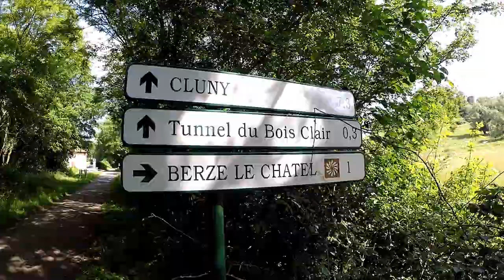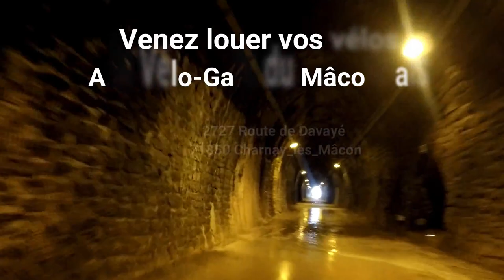Présentation de la Voie Verte de Saône et Loire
La voie verte à vélo au départ de la Vélo-Gare du Mâconnais jusqu'au Tunnel du Bois Clair. Ce tunnel est le plus long d'Europe ouvert à une voie cyclable (1.6km). Venez rouler avec nous et découvrir cette piste cyclable sécurisée et facile d’accès.